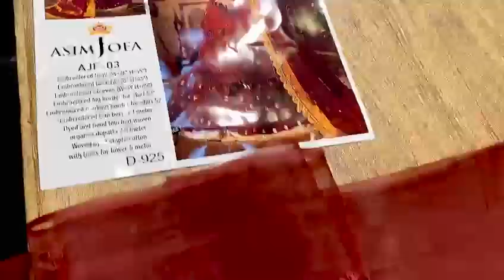Asim Jofa AJF-03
EMBROIDERED FRONT ON ORGANZA.
EMBROIDERED BACK ON ORGANZA.
EMBROIDERED DAMAN LACE.
EMBROIDERED SLEEVES.
EMBROIDERED SLEEVES PATCH.
PRINTED TROUSER.
DYED HAND TOUCHED WOVEN ORGANZA DUPATA.
3PCS COMPLETE DRESS SAME AS ORIGINAL.